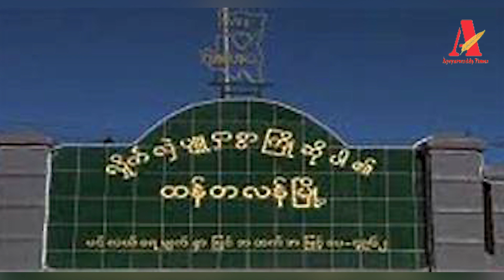ထန်တလန်မြို့တိုက်ပွဲတွင် ချင်းကာကွယ်ရေးပူးပေါင်းတပ်မှ တပ်ဖွဲ့ဝင် ၁၁ ဦးကျဆုံး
ဧရာဝတီတိုင်းမ်
(ထန်တလန်)၊ ဩဂုတ်လ ၂၉ ရက်

ချင်းပြည်နယ်၊ ထန်တလန်မြို့မှာ ချင်းကာကွယ်ရေးပူးပေါင်းတပ်ဖွဲ့နဲ့ စစ်ကောင်စီတပ်တို့ ဟာမနေ့က မနက် ၆ နာရီက စတင်ပြီး တိုက်ပွဲပြင်းထန်စွာ ဖြစ်ပွားခဲ့တဲ့အတွက် နှစ်ဖက်ထိခိုက်ကျဆုံးမှုတွေပြားတယ်လို့သိရပါတယ်။

စစ်ကောင်စီက လေကြောင်းနဲ့ တိုက်ခိုက်တဲ့အပြင် ဟားခါးမြို့ကနေ လက်နက်ကြီးတွေနဲ့ အဆက်မပျက်ပစ်ကူပေးတယ်လို့ဒေသတွင်းသတင်းအရင်းမြစ်တွေထံက သိရပါတယ်။

တည်းဖြတ်/ထုတ်လုပ် - ဧရာ၀တီတိုင်းမ်